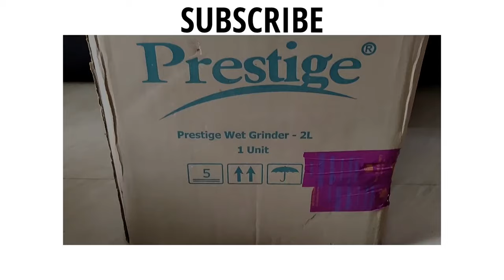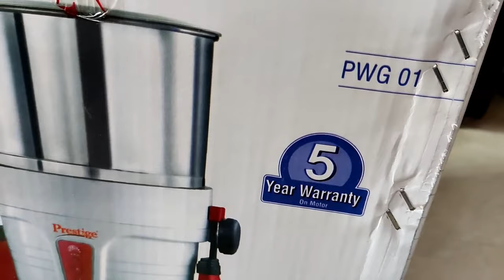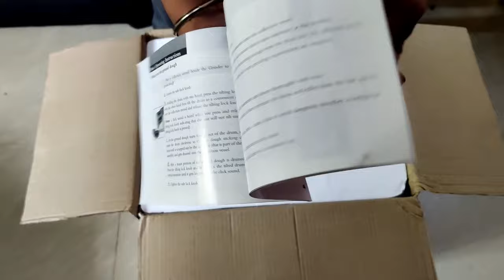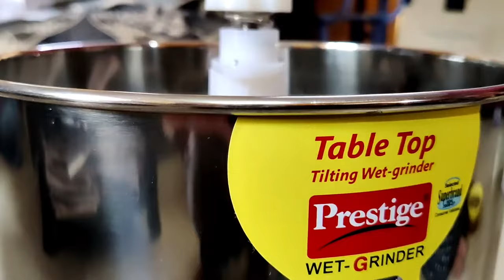Unboxing Prestige Table Top Tilting Wet Grinder 2 lit capacity | சின்ன கிட்சேன் பொருத்தமான கிரைண்டர்